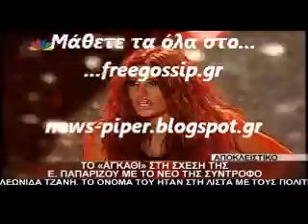Ρανια Καψαλη στο star